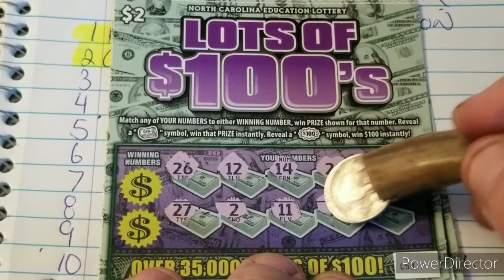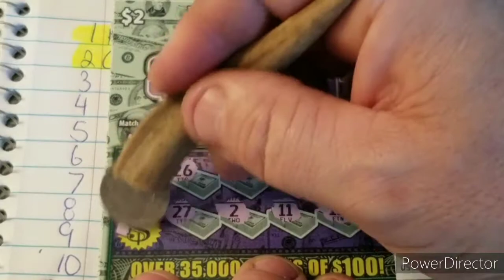LOTS OF 100's Can we Find The 💥💥💥💥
Nc lottery